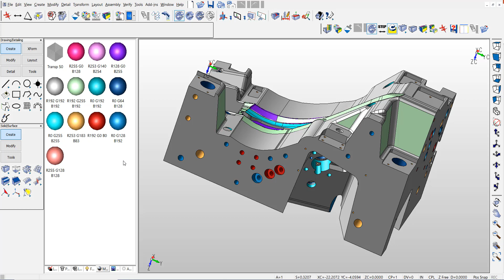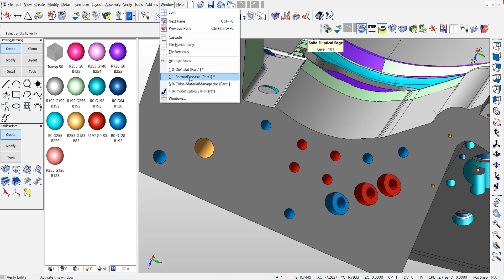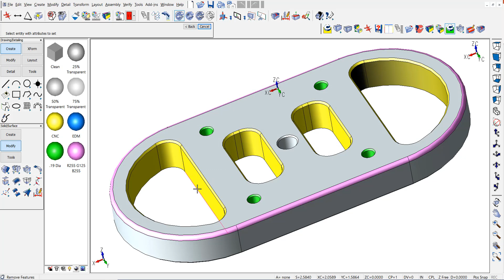KeyCreator Pro 2021: Managing Faces with Materials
This video demonstrates enhancements provided in the 2021 major update related using the Materials system to manage face attributes.

These capabilities detect RGB colors on imported faces (often used as PMI) and automatically create a KeyCreator Material for each unique color. Applying a unique color attribute to a face with KeyCreator functions also automatically creates a material. Materials can now be used in selection filters for any face-based modeling functions throughout KeyCreator.